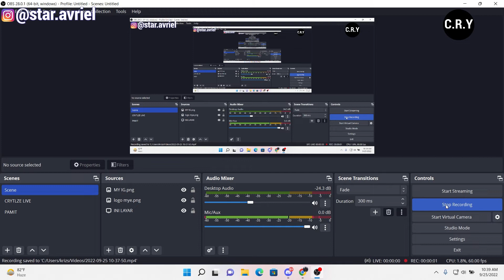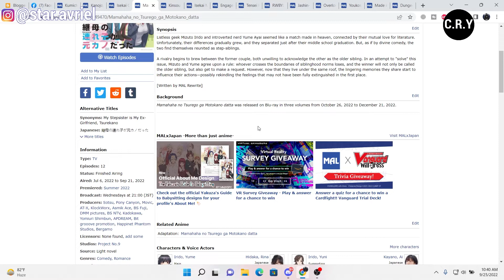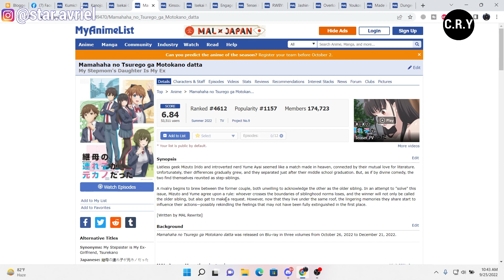Kapan Anime Mamahaha no Tsurego ga Motokano datta Season 2 / Episode 13 Rilis ? - Prediksi